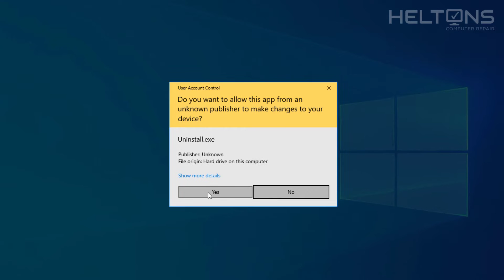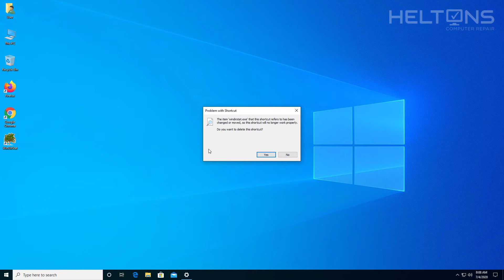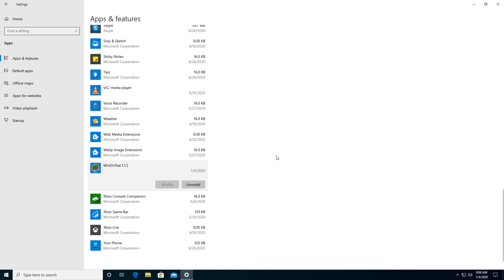How to Uninstall WinDirStat in Windows 10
This video will be showing you how to uninstall WinDirStat in Windows 10.